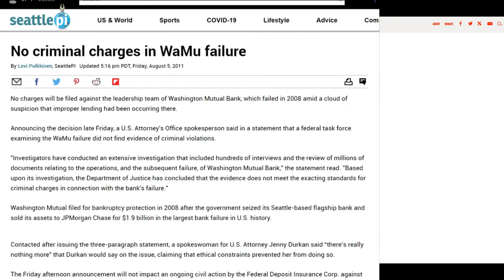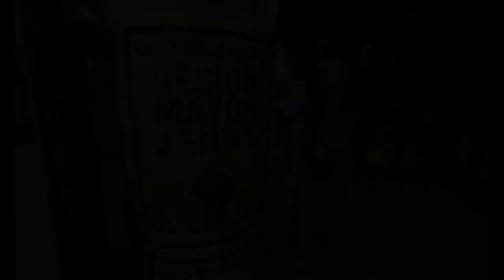Sly DeSilva - Tear Gas Jenny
Footage comes from:
“Taylor” on YT